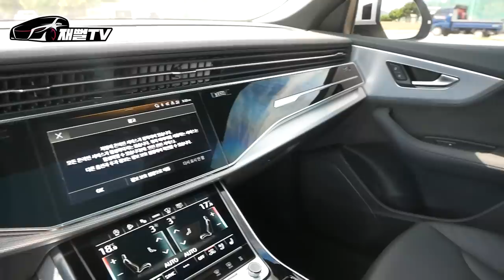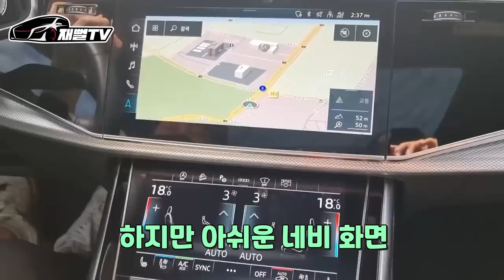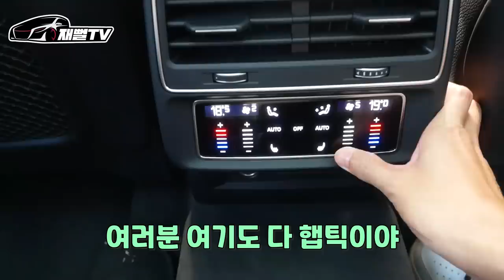1억이하 SUV 고민 이신분들은 꼭 보세요! 아우디 Q8 VS 제네시스 GV80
아우디 태안모터스 한강대로점 에서 Q8을 1박2일간
시승을 할수 있게 되어서 마침 GV80과 비교를 해봤습니다
할인하면 1억이하 Q8 45TDI VS 제네시스 GV80

아우디 태안모터스 한강대로 전시장